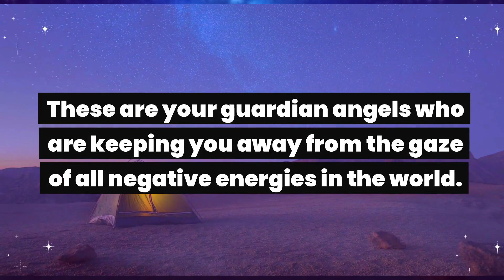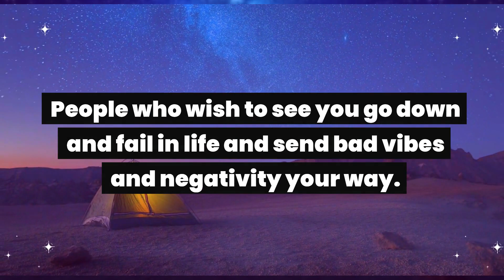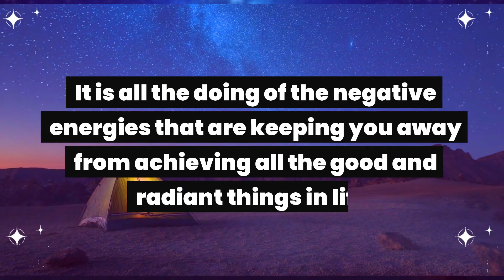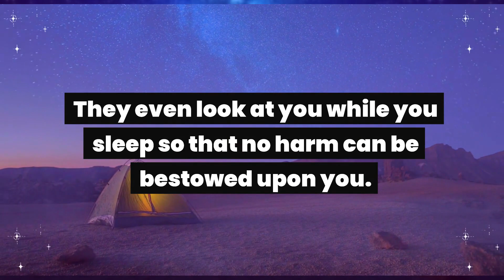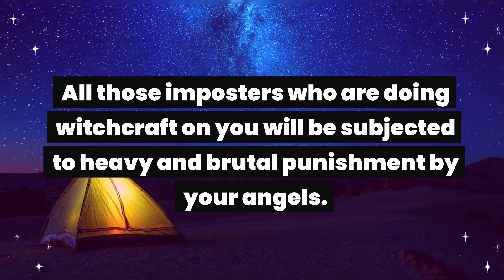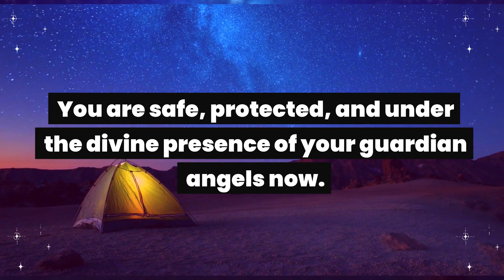God: Someone is coming into your room for every night at 11 pm for...